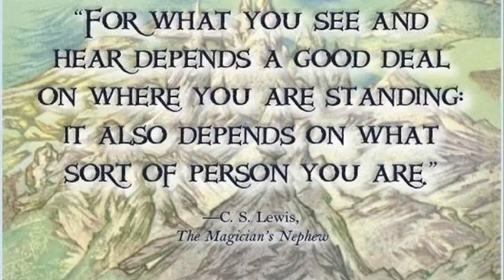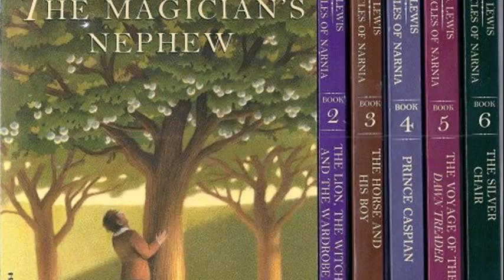magician book series